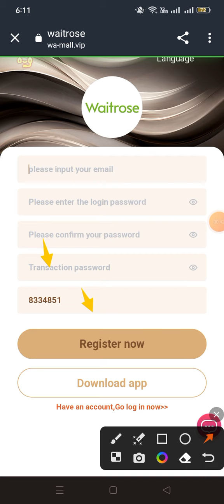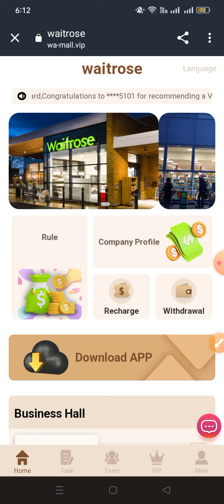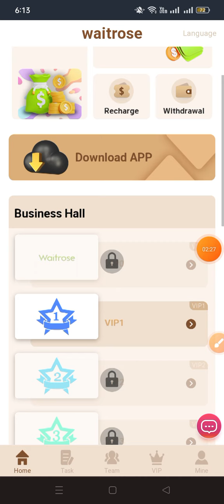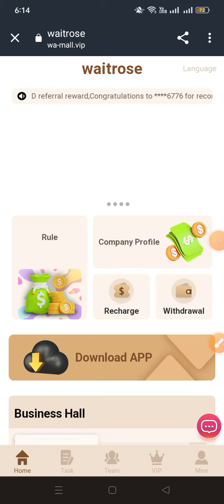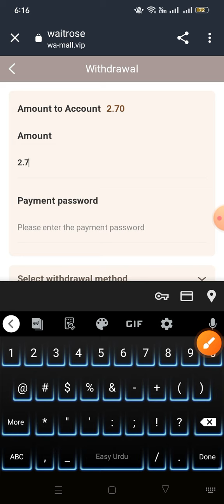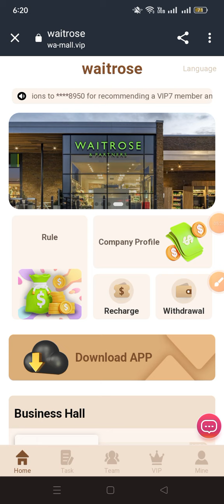New USDT earning site, USD mining website 2023 without investment, USDT earning website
Working principle: Daily work should help us refresh our tasks. There are new tasks every day
Commissions are earned when the work is completed. Users who join us can receive stable dividends every day.
1: Top-up can only be done using USDT currency. Select the TRC20 network.
2: The minimum deposit is: 10 USDT. The minimum withdrawal amount is 1 USDT.
3: Each VIP level is valid for 30 days. After the VIP expires, you can withdraw the loaded capital.
4: You can only withdraw cash once a day, and you can withdraw cash at any time 24 hours a day.
5: At the end of the daily countdown (12:00 AM Salt Lake City time), new tasks will be updated and you can earn profits by completing merchant orders every day.
Capital gains from investments at VIP level

VIP1: Investment capital 20 USDT, daily commission 2.7 USDT
VIP2: Investment capital 76USDT, daily commission 16.5USDT
VIP3: Investment capital 376USDT, daily commission 92USDT
VIP4: Investment capital 676 USDT, daily commission 170 USDT
Invite friends to enjoy three levels of commission. A-level members charge 10%, B-level members
Top-up 3%, C-level members top-up 2%
Team A members load 1000 USDT, you will receive 100 USDT commission income.
Team B members top up 1000 USDT, you will receive 30 USDT commission income.
Team C members top up 1000 USDT, you will receive 20 USDT commission income.
Within 24 hours, the team's total deposit is 100 USDT and the reward is 3 USDT
Within 24 hours, the team's total deposit is 500 USDT and the reward is 15 USDT
Within 24 hours, the team's total deposit is 1000 USDT and the reward is 40 USDT
Within 24 hours, the team's total deposit is 3000 USDT and the reward is 80 USDT
Within 24 hours, the team's total deposit is 5000 USDT and the reward is 190 USDT
Within 24 hours, the team's total deposit is 10,000 USDT and the reward is 310 USDT
Within 24 hours, the team's total deposit is 30,000 USDT and the reward is 910 USDT
Within 24 hours, the team's total deposit is 80,000 USDT and the reward is 1,510 USDT
Note: If you are eligible, please contact customer service within 24 hours to claim the reward. Once the time period expires, it is considered invalid and your team must recalculate within 24 hours.